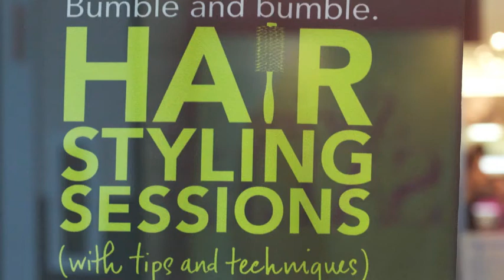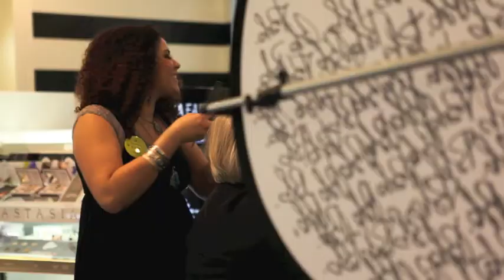scott miller at Sephora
scott miller has teamed up with Bumble and bumble & Sephora showcasing our talented stylists and Bumble's amazing product line!